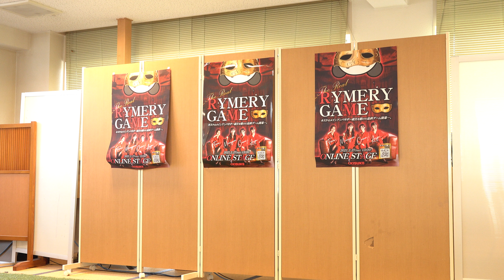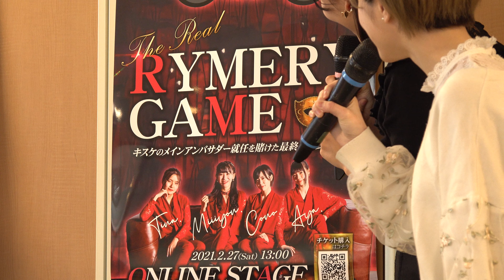RYMERY 『窓』release live～再び～2ndライブ シーパMAKOTO 20210220